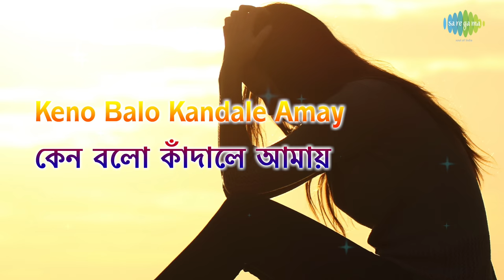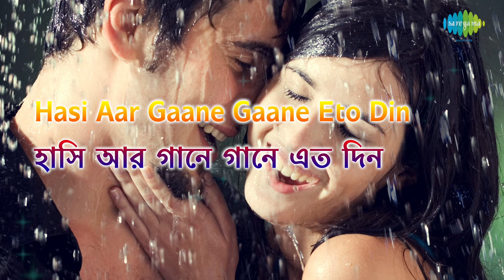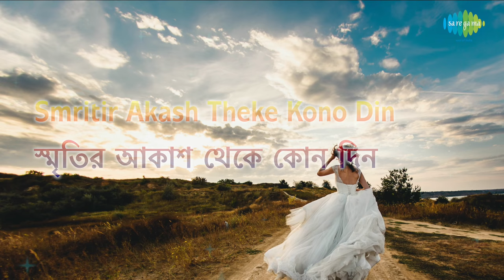Jabar Bela Pichhu Theke lyrical | যাবার বেলা পিছু থেকে | Hemanta Mukherjee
It is originally a super hit Bengali Film song of Lata Mangeshkar with a sad mood and sentimental theme play backed for MADHABI MUKERJEE. Lyricist of this song is MUKUL DUTT and HEMANTA MUKHERJEE is the music director who had composed this evergreen hit song for the super hit Bengali Film "ADWITIYA" in 1968. Now we are presenting this super hit song as a lyrical video to sing along and made it more attractive with suitable colorful pictures to depict the mood and theme of this song. Hope you will like the new form of music video.

Jabar Bela Pichhu Theke
যাবার বেলা পিছু থেকে
Artiste : Lata Mangeshkar
Music Director : Hemanta Mukherjee
Lyricist : Mukul Dutt
Film : Adwitiya